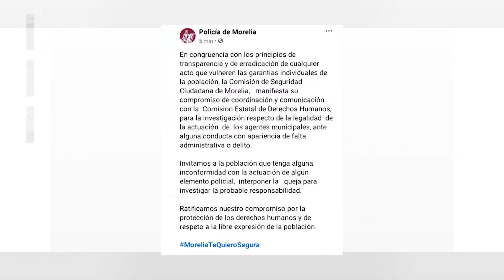Evidencian en video nuevo presunto abuso de policía Morelia